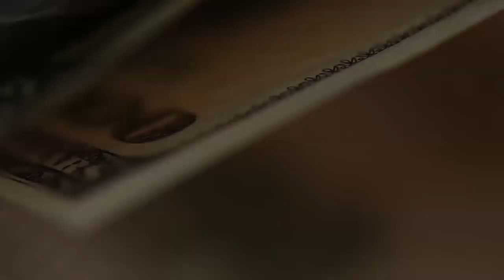Как строить бизнес в интернете.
Как построить бизнес в интернете, чтобы начать зарабатывать, независимо от того, ule Вы находитесь? Необходимо предусмотреть многое, основные требования к бизнес системе здесь.
Продолжение следует в виде нескольких обучающих вебинаров и видео, в которых расскажу всем, кто зарегистрировался, инструменты для зарабатывания денег в интернете.